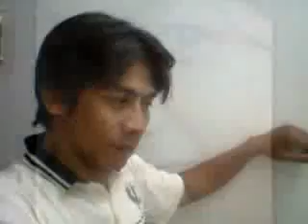" KUPILIH HATIMU " ( IR Hamzah )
VIDEO___BUNDANYA HIELDA AMALIA "